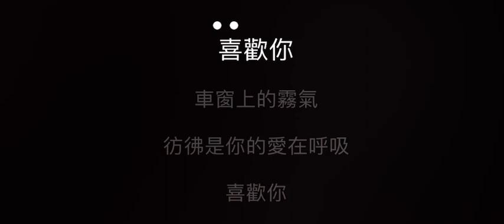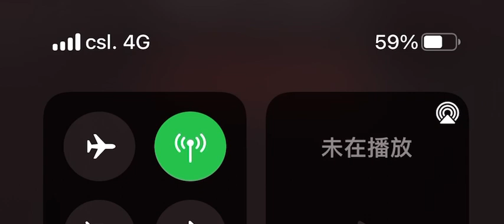喜歡你 伴奏 mmoD-2 女低調（原唱 徐佳瑩）國語歌詞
徐佳瑩

喜歡你

作詞：梁文福
作曲：梁文福
編曲：錢幽蘭

喜歡你 給我你的外衣 讓我像躲在你身體裡

喜歡你 借我你的梳子 讓我用柔軟頭髮吻你

喜歡你 車窗上的霧氣 彷彿是你的愛在呼吸

喜歡你 那微笑的眼睛 連日落也看作唇印

我喜歡這樣跟著你 隨便你帶我到哪裡

你的臉 慢慢貼近 明天也慢慢地慢慢清晰

我喜歡你愛我的心 輕觸我每根手指感應

我知道 它在訴說著你承諾言語